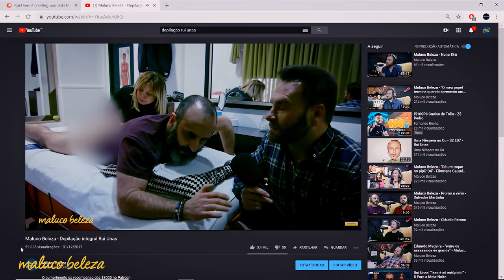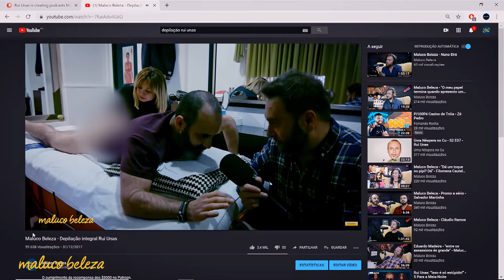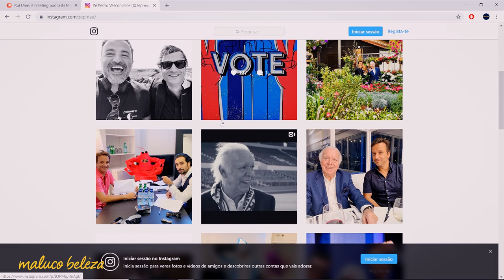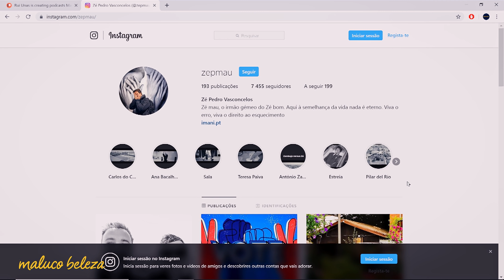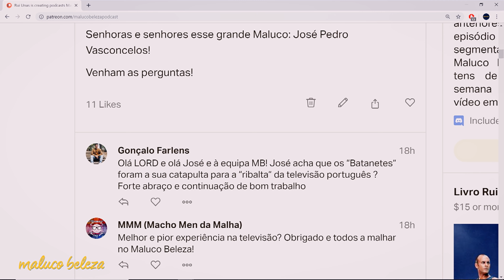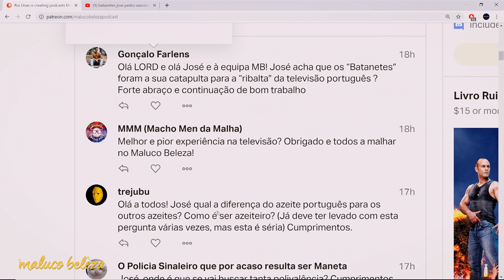José Pedro Vasconcelos - "Há coisas que eu não te vou conseguir explicar!" Maluco Beleza (1/4)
Primeira parte da conversa com José Pedro Vasconcelos no Maluco Beleza!